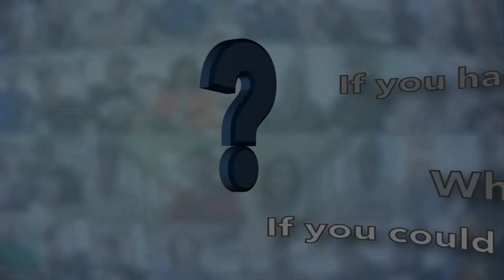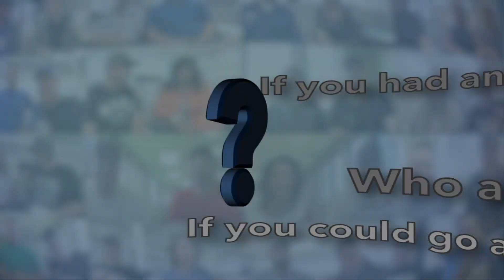Five Questions with recruiter, Amanda Henderson | Five Question Friday - Atlas MedStaff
🌟 It's that time again for the often imitated, never duplicated Five Question Friday. This week, we take time to talk to travel nurse recruiter, Amanda Henderson.

✝️ 👶 🏀 This remote recruiter sets up base in Corpus Christi, TX with her son and husband. She has a passion for her religion, for opening up her home to adoption, and Thor: Ragnarok. She also wants to head to Israel and see all the history there.